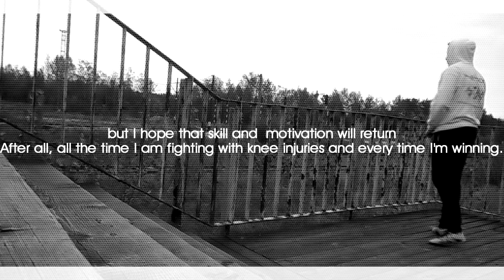Xenon || Experience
hello everyone :)
thanks PatriX for montage :3